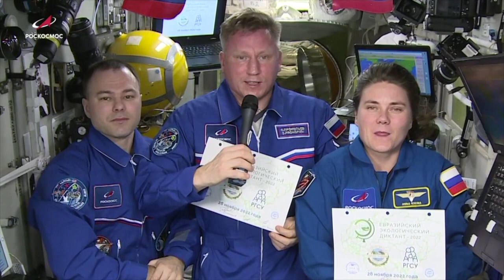Звёзды приглашают принять участие в Евразийском экологическом диктанте 2022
🌿 Напоминаем, что 28 ноября в России и в ряде зарубежных стран пройдет I Международная просветительская акция «Евразийский экологический диктант». Её организаторами выступают Всероссийское общество охраны природы (ВООП) и Российский государственный социальный Университет (РГСУ). Задача акции – привлечь внимание общественности к экологической проблематике и к задачам природоохранной деятельности в России и странах СНГ, оценить уровень экологической грамотности и сознания граждан.